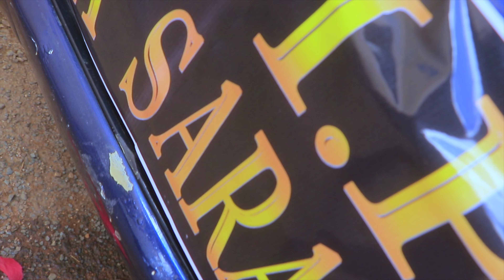Bye Bye Mama By Prophecy Boys😭😭😭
Rose muhando music
Fenny kerubo music
joybilliah latest music
Top music
song music
Ngomma song
Ngomma vas
Kenyan music
Tanzania music
Concolease music
Zunchu music
Burundi music
Christopher muhangira
adah jesus music
Christine shusho music
Sifael mwabuka music
joybilliah music
swahili music
Mbosso music
Zabron singers music
antoney yohana music
Raynanny music
Bahati tena
Diana bhati
Phillis mbutia
Afro beat music
Zipporah erick
kelsy kerubo
Stephene kasolo
Msannii records
wa jesus family
macy maika
justina syiokau
antoney yohana